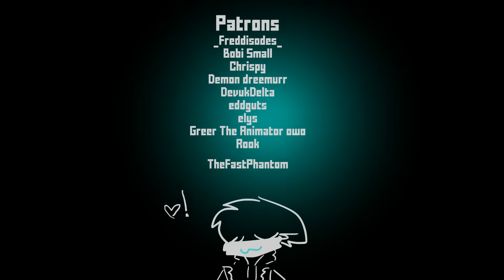platform 9 // animation meme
.repetetive but ok.
I made this like a month ago and didnt get roundto uploading it
(also if u ever draw kazro please dont give him those wings its just stupid effect sdahfHFH)
ANyway yeah this is kazro i think the only appearance on him on my channel was the mememememe meme,, but ive had him for a while now and i wanna use him more

♥Youtube: You're here you egg
Tools:
♥adobe animate cc
♥computer mouse
♥firealpaca
♢time taken: 2 days??